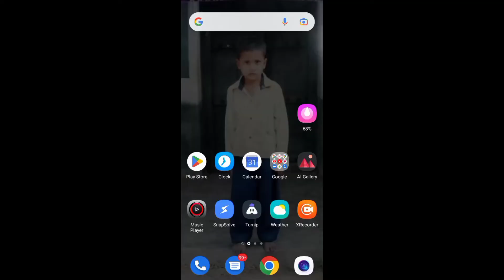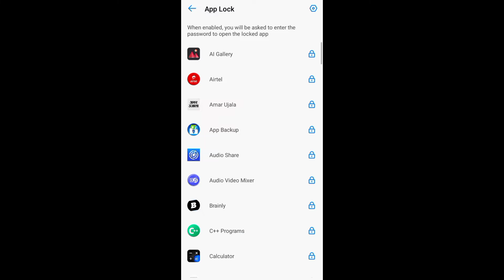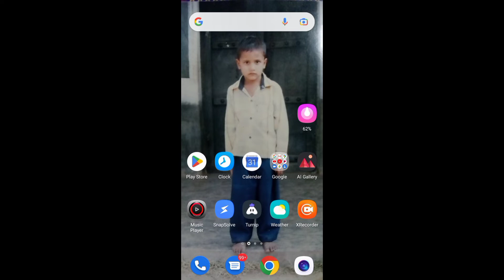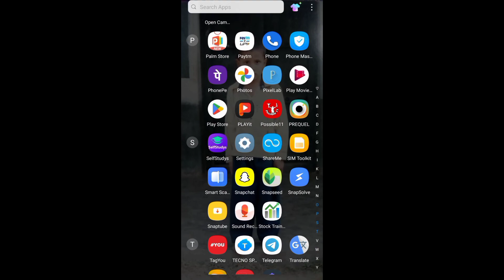Tecno spark 6 go me app lock Kaise lagaye!how to app lock in tecno spark 6 go! tecno spark 6 go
दोस्तो आज के video में मै बताने वाला हूं कि आप अपना mobile में किसी भी application में lock कैसे लगा सकते है   वो भी फ्री में तो video को लास्ट तक जरूर देखना नहीं तो कुछ  समझ में नहीं आयेगा

1. How To Set Apps Lock in Tecno Spark 6 Go 2. App Lock in TecnoMobile
3. Tecno Spark6 Go Main Apps Lock Kare
4. How to set apps lock in Tecno Mobile
 5. टेक्नो स्पार्क 62 में एप्स लॉक कैसे करें
6. App lock in tecno Spark 6go
7. Tecno spark 6 go App Lock
8. Tecno spark 6 go Mein app lock kaise karen
9. How to app lock in Tecno spark 6 go
 10. Tecno spark 6 go Mein apps ko kaise lock Karen
11. How to enable AppLock in Tecno spark 6 go
12. App Lock feature in Tecno spark 6 go
13. Tecno spark 6 go Mein apps ko lock karna sikhen
14.  How to App Lock in Tecno spark 6 go
15. Tecno spark 6 go Apps Lock Kaise karten hai
16.  Tecno spark 6 go Apps Lock in Hindi
17. tecno spark 6 go unboxing
18. techn spark 6 go hide apps